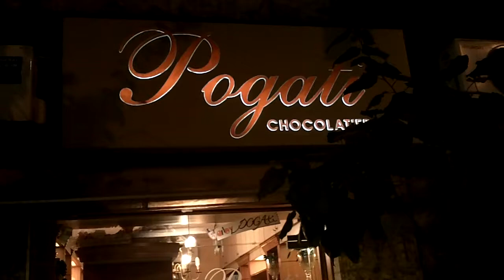Pogati shop 2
Lebanese chocolate shop